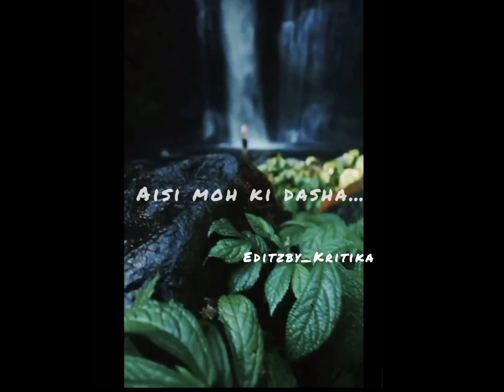NainoWale Ne X People 💫